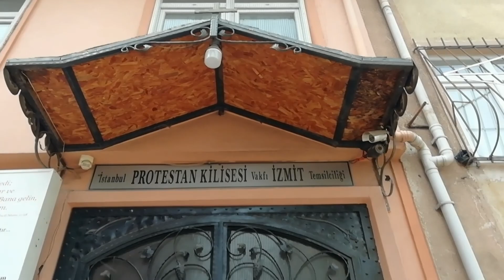ЗЕМИН, ГИРИШ, БОДРУМ /ЧТО ЭТО ТАКОЕ? УЛИЦЫ И ДОМА В ИЗМИТЕ